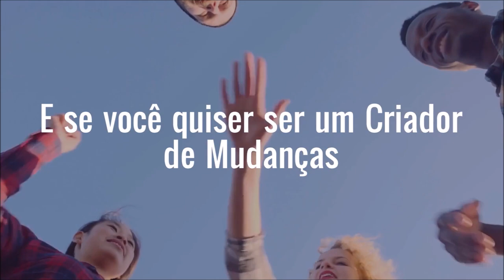Blindagem Energética A melhor Dica de Proteção energética para fazer pela manhã by Tânia Mendes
Você pode fazer essa prática todos os dias pela manhã antes de sair de casa, você fará uma blindagem energética para o seu dia ficar melhor. Este vídeo foi feito com muito carinho especialmente para as pessoas que estão desanimadas e precisam de proteção.

Michele Vernier
@SOS por Gaia

▶Links recomendados

Programas que uso:
▶ Moviemaker

Equipamentos que uso:
▶ Camera: Iphone 6
▶ Microfone: Kit Microfone Lapela + Adaptador Celular Smartphone Youtuber
▶ Iluminação: 2 lampadas de 45W / 5500K